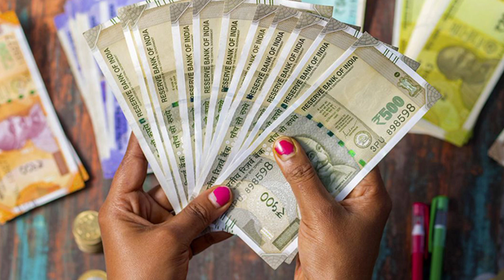सपने में बताशा देखना ,sspne mein batasha dekhna ,sapne mein batasha